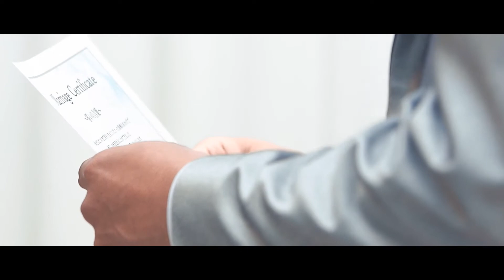心の励み【神戸：挙式披露宴ダイジェストムービー】サンパレス六甲‖ラヴィファクトリー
Location：サンパレス六甲

【Creator】
Movie：TAKETORI
【Web】
La-vie Factory HP